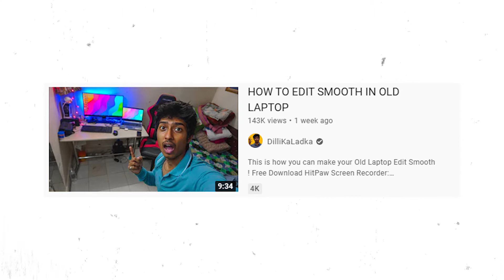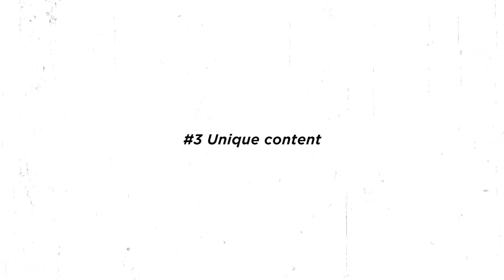How @DilliKaLadka Grow his Youtube Channel | Dilli Ka Ladka Youtube Secrets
So, in this video, I have talked about one of my favorite YouTuber Dill Ka Ladka. In this video, I have talked about some key factors of his success. (I mean jo mujhe lagta hai ki unki growth ke key factors hai.)

I hope you will going to learn something from this video.